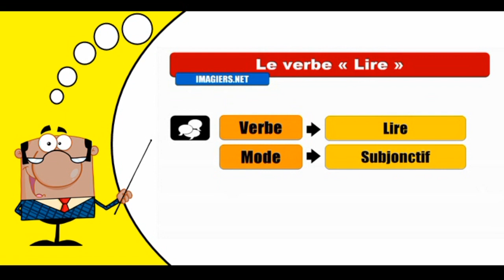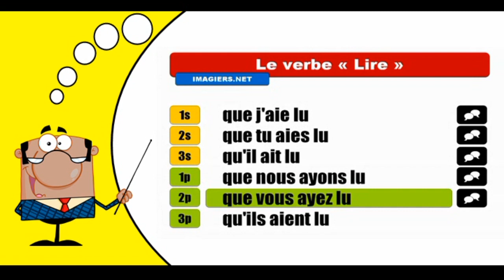Aprender la conjugación del francés I Lire I Subjonctif Passé